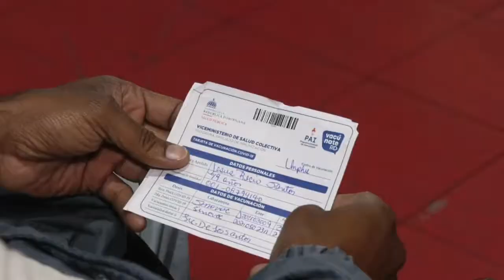Muchos acuden a tercera dosis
Comenzó a reactivarse la inoculacion  con la tercera dosis a sólo días de la entrada en vigencia de la resolución que obliga a presentar la tarjeta con tres vacunas contra el COVID
   Martina Espinal amplía esta información